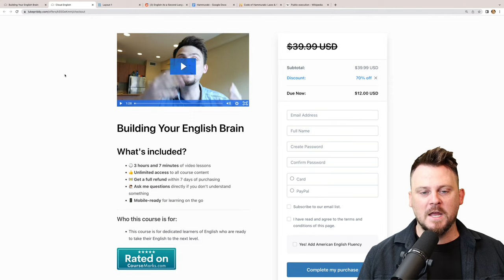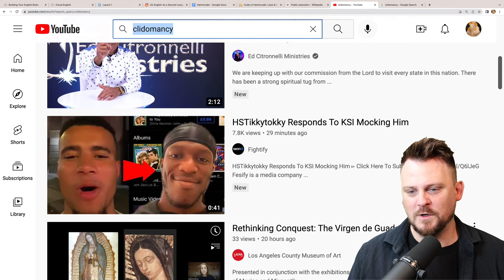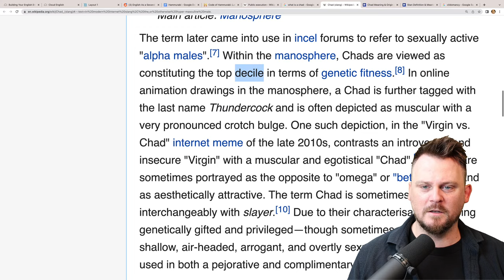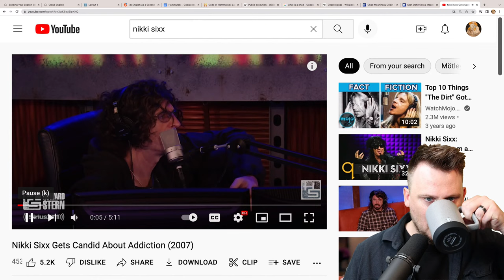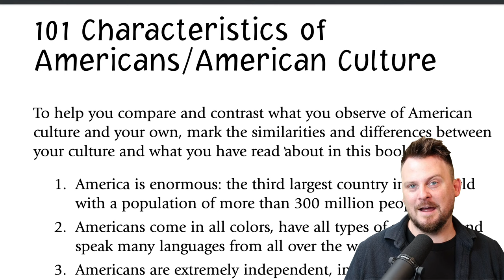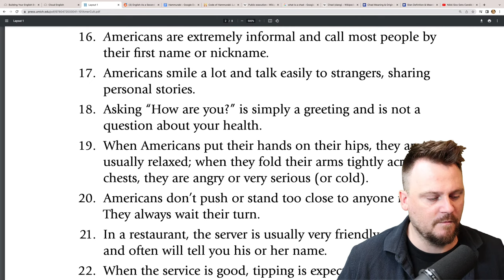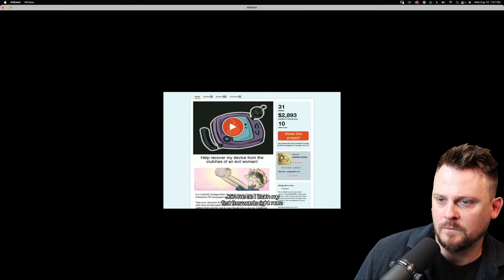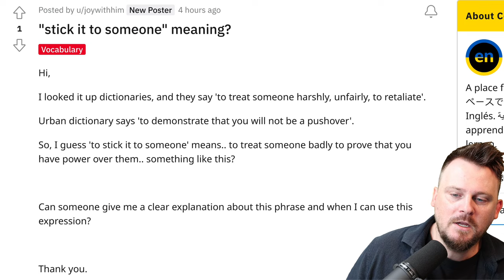🔴 English Class | Learning English with Video Games and American Culture Deep Dive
Pokémon Gym · Mikel & GameChops

Poké & Chill

Topics: